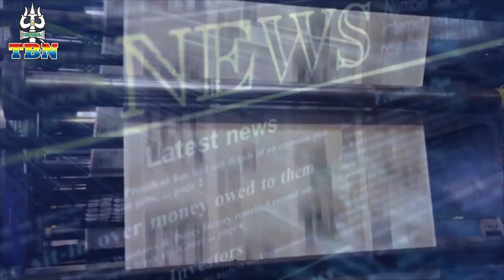AAJ KI TAAZA KHABAR 26 01 2018